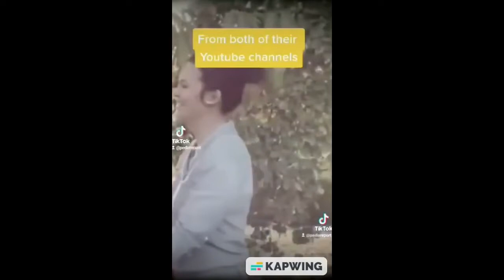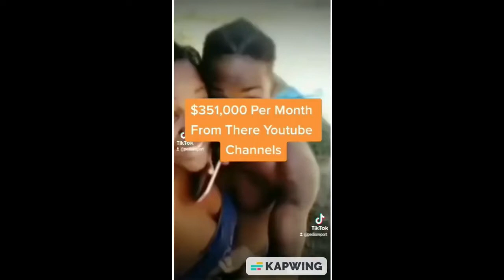Why Everyone Loves The Mitchells 😲❗ | Comment Below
The Mitchells are projected to be the biggest vlogging youtube channel in Jamaica based on how their youtube channel is currently performing. The Mitchells youtube growth skyrocketed in early 2022 and they are showing no signs of slowing down. Currently, Gio and Ken and Nickii vs Klyne are holding the title of the biggest couple youtube channel in Jamaica but this title will soon be taken from them.

💕 Thanks for all your support guys, your donation will surely help this channel and us on this channel Cardan and D
Appreciate it 👇😍👇